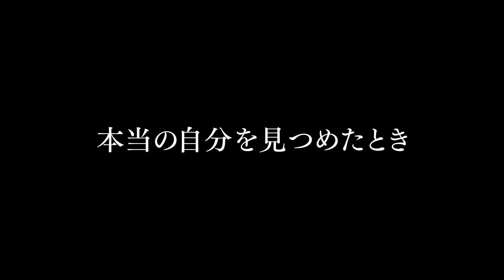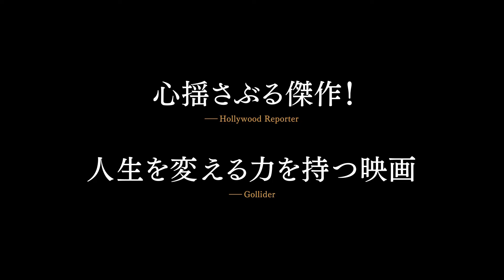40歳男子はコレ観とけ！『ある少年の告白』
最近笑ってないかも、泣いてないなというおじさんのために、週末公開の心動かす注目映画を紹介するコラム『40歳男子はコレ観とけ！』。今回紹介するのは、全米で大きな反響を呼んだ衝撃の実話を基にした、同性愛を“治す”危険な矯正セラピーに入れられた青年を描いたヒューマンドラマ。